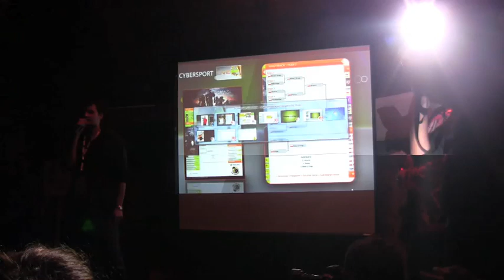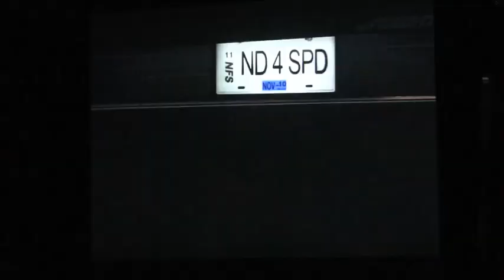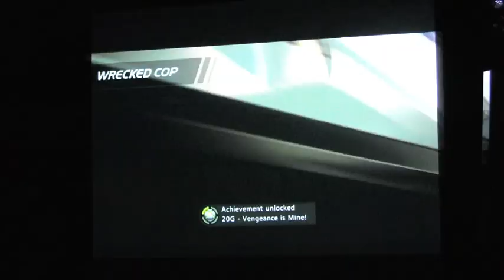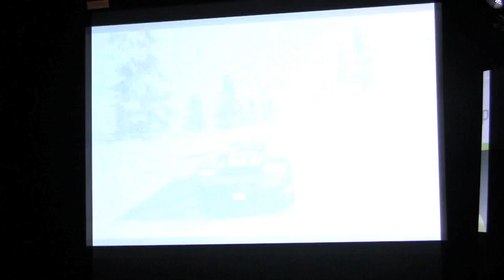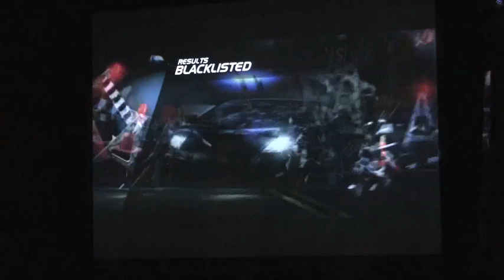Xbox Fun Day 2010 - Prezentacja gier cz. 1